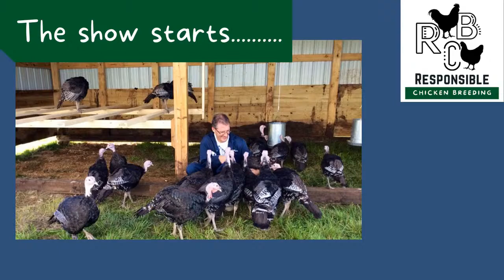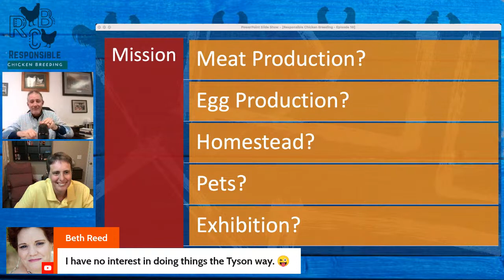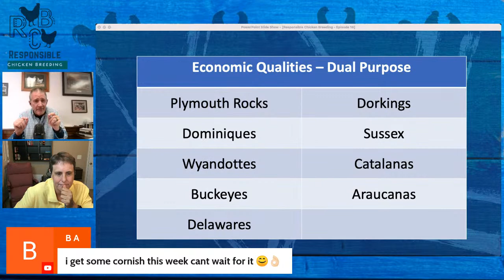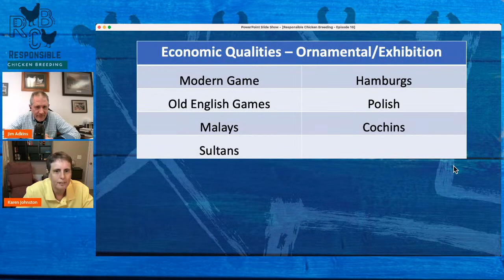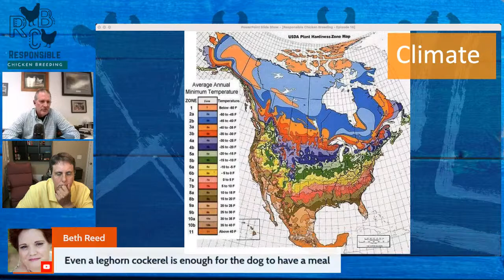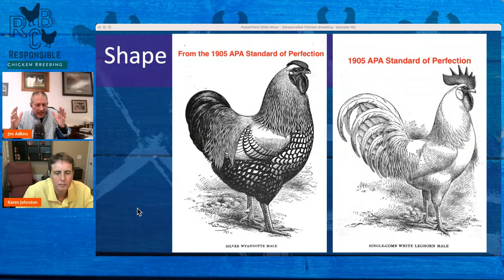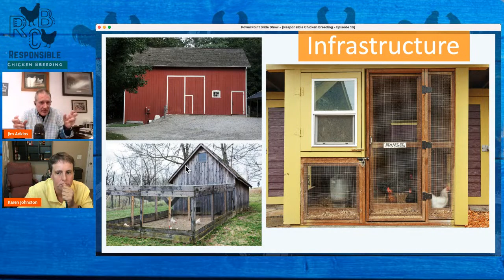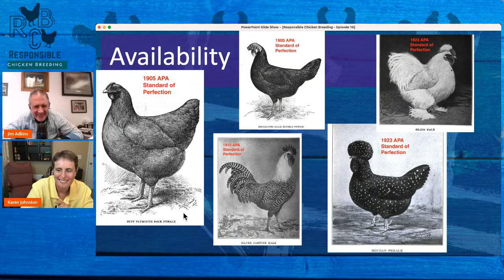Responsible Chicken Breeding - Episode 16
Is there anybody out there who would like to start breeding but can’t pick a breed? Deciding which chickens to get is always a fun conversation, but even more important if you are beginning a breeding program. Tune in to learn more about how location, goals and experience can help you decide which breeds and varieties to work on.